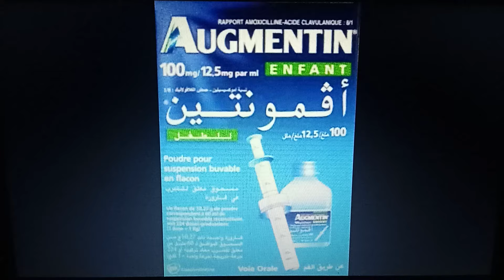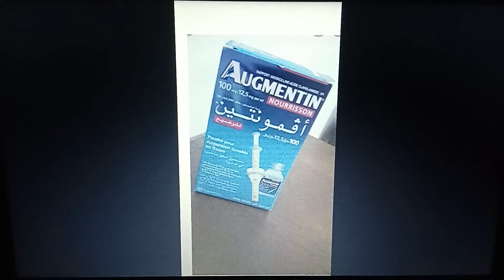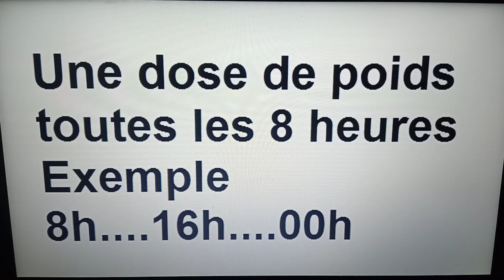Pour une bonne utilisation de l'Augmentin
كيف نستعمل أوڨمنتين، أوڨمنتان بطريقة صحيحة، أوڨمنتان سيرو للاطفال، بيوكلاف، اموكلان، اموكييسيلين و حمض الكلافولانيك، amoclan, bioclav ، amoxicillin acide clavulanique